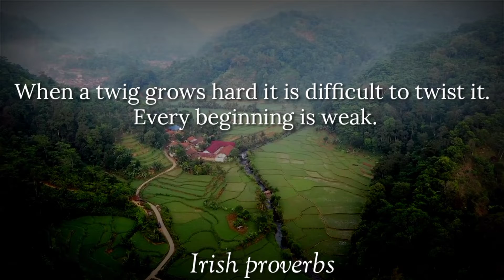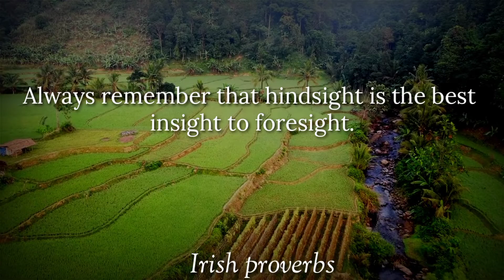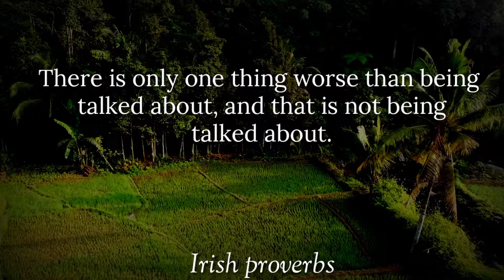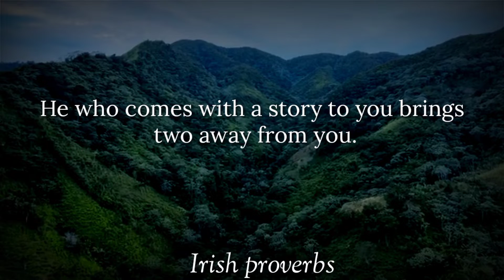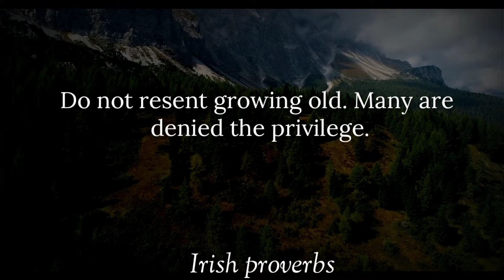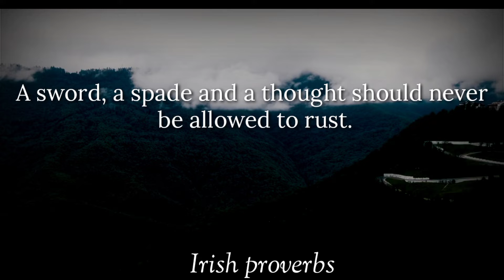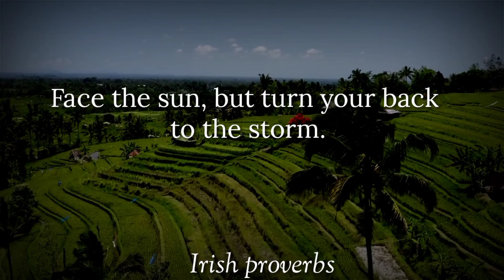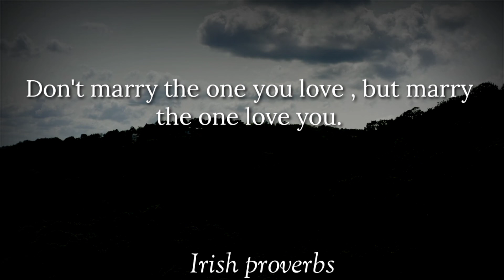Wise Irish Proverbs and Sayings. You need to hear All. Proverbs and Sayings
A collection of Irish Proverbs that express wit and wisdom in their words.  These sayings have been passed down for generations and are still used today.